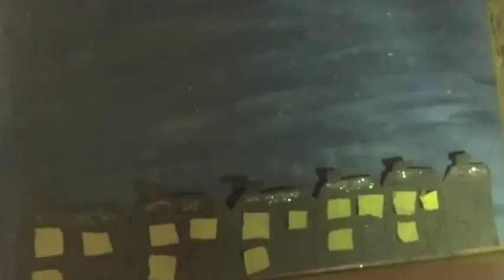Santa is Coming First Year Animation